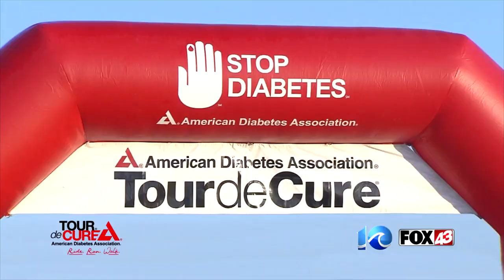END DIABETES - Tour De Cure Hampton Roads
Help end diabetes: Ride, Run, Walk at Hampton Roads Tour De Cure.  Go to: Diabetes.org/HamptonRoadsVATour